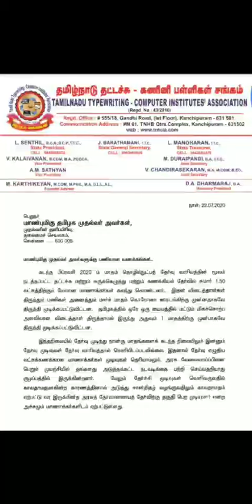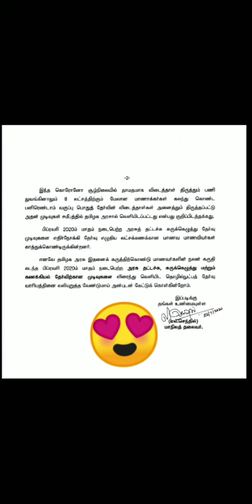Typewriting result feb-2020 NEW UPDATE 😍😍| முதலமைச்சருக்கு கடிதம்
Hi friends in this video the association of computer and typewriting institutes raise a complaint about result.. There is over 4months after completing the examination so they're give letter to the chief minister to release the results as early as possible for the students concern.